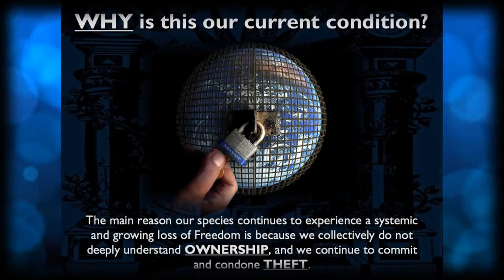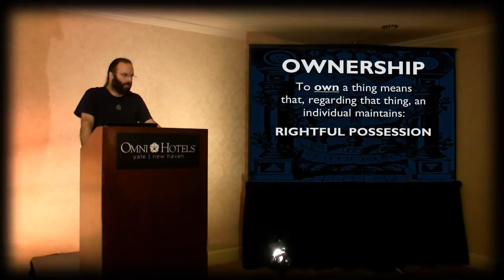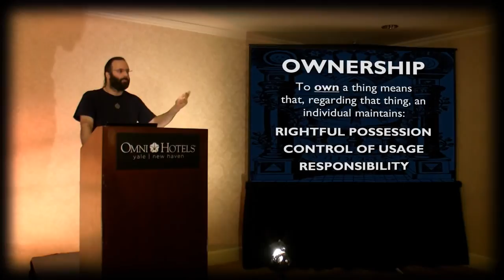Understanding Ownership | Don't Steal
Mark Passio asks the question WHY is this our current condition?
And answers it by stating the main reason our species continues to experience a systemic and growing loss of Freedom is because we collectively do not deeply understand OWNERSHIP, and we continue to commit and condone THEFT.

OWNERSHIP:
To own a thing means that, regarding that thing, an individual maintains:
RIGHTFUL POSSESSION
CONTROL OF USAGE
RESPONSIBILITY.

Natural Law can be essentially reduced to a Single Spiritual Law: DON'T STEAL.

This is an excerpt from Mark Passio's phenomenal lecture entitled: "Natural Law - The REAL Law Of Attraction And How To Apply It In Your Life."